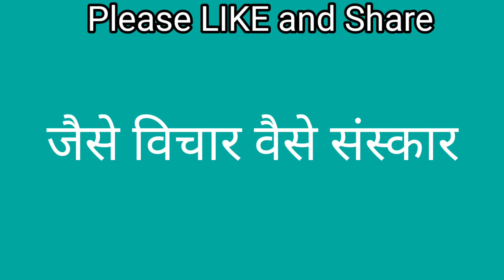चोरी के चावल ।